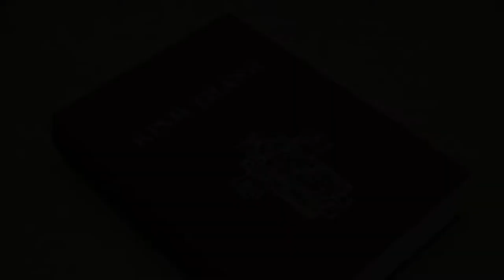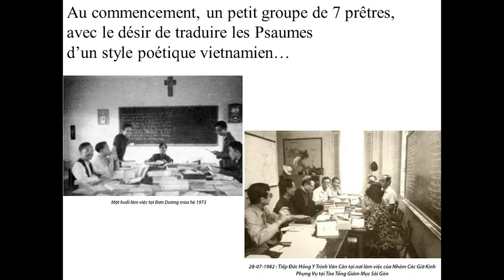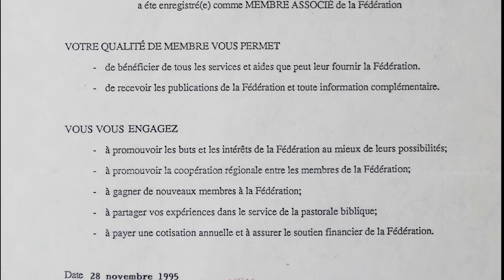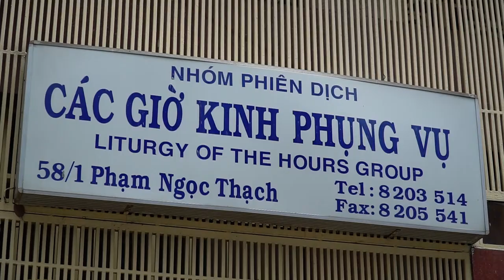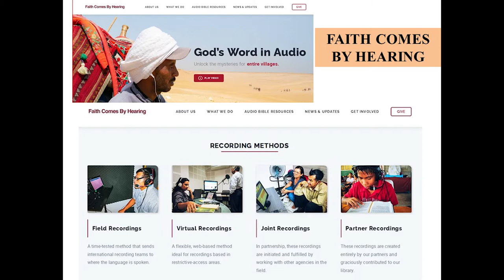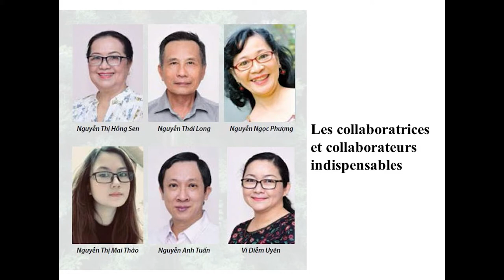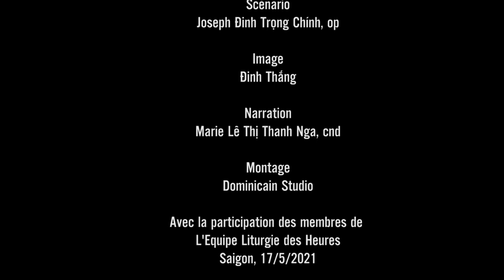1 The Liturgy of the Hours Group, Việt Nam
Fr. Pascal Nguyễn Ngọc Tỉnh - The Liturgy of the Hours Group (Associate Member), Sài Gòn, Việt Nam